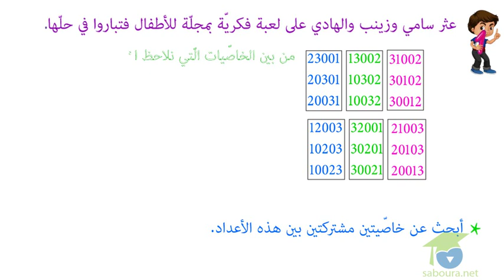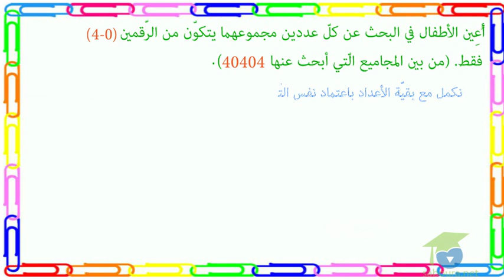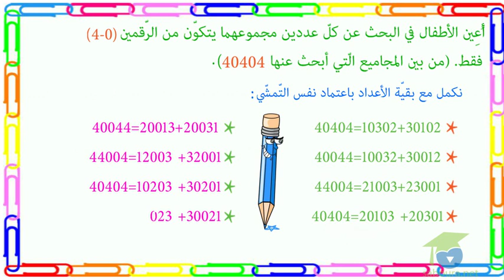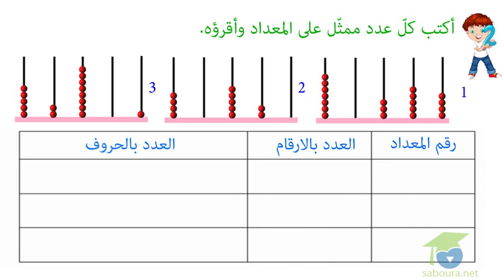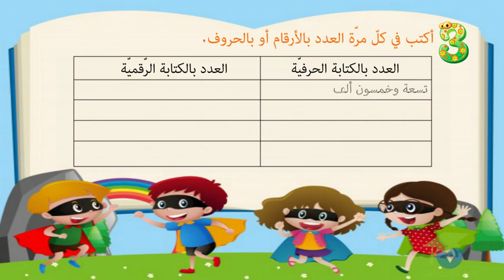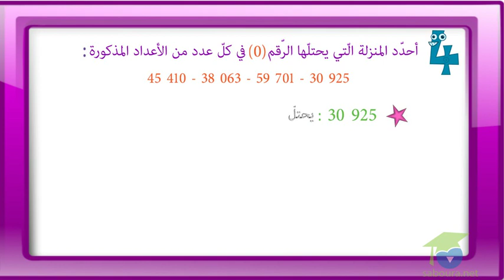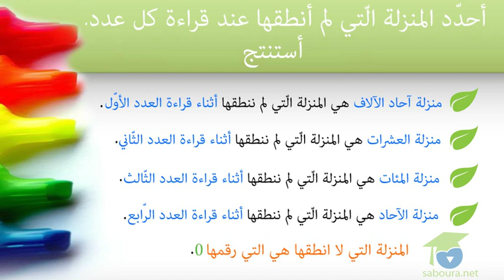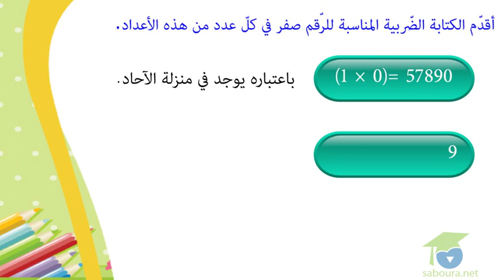أتصرّف في الأعداد ذات 5 أرقام (بعض أرقامها صفر) الجزء الأول